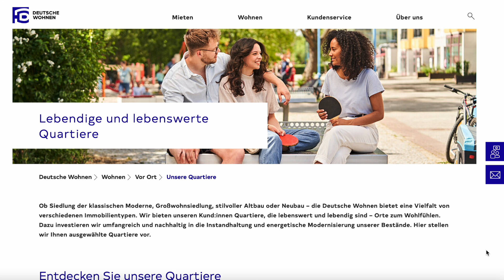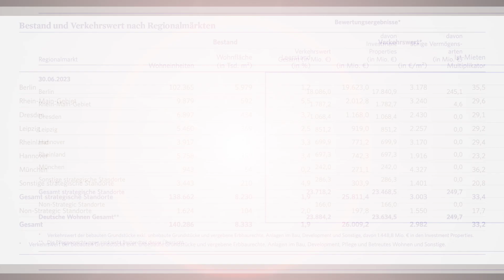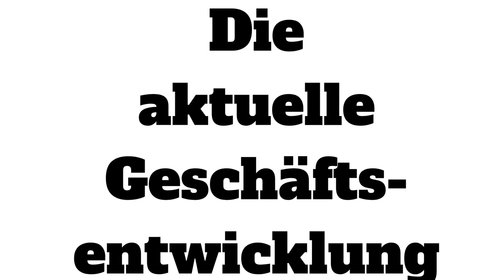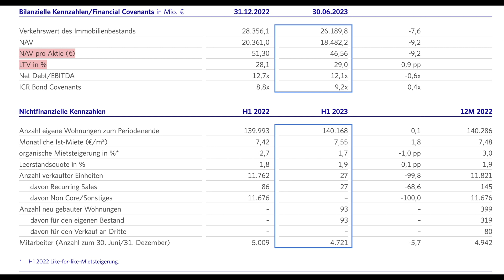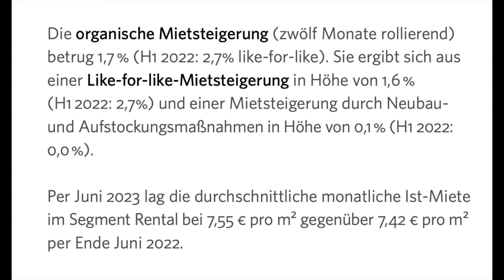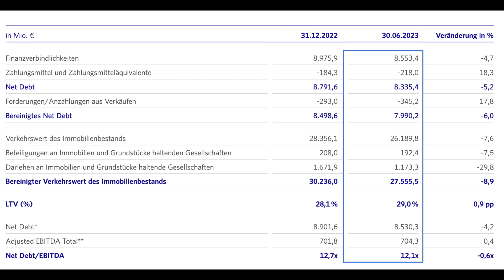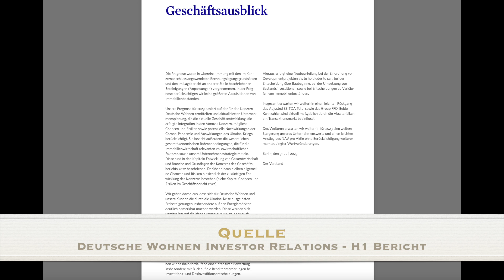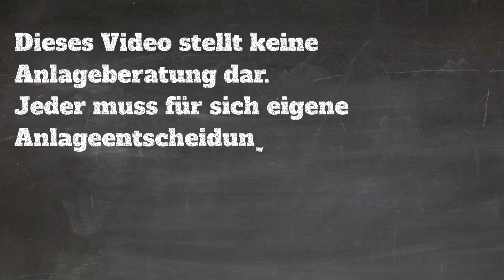Deutsche Wohnen Aktie: NEUE H1 ZAHLEN 🚨 Stabile Immobilien Geschäfte in Berlin & co 🏠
🚨Buchempfehlung "Der Aktien- & Börsenführerschein"*

►Zum Video: In diesem Video schauen wir auf das Immobilien Unternehmen Deutsche Wohnen und auf die aktuellen H1 Zahlen der Deutschen Wohnen im Jahr 2023.

0:00 Deutsche Wohnen H1 Zahlen
1:31 Der Aktienkurs
2:27 Wohnungsportfolio Deutsche Wohnen
4:26 Deutsche Wohnen H1 Zahlen im Detail
8:42 Finanzierung
10:22 Dividende
11:10 Risiken
12:01 Ausblick
13:05 Fazit

Dies Investmentideen dienen der Unterhaltung und sind keine Anlageempfehlung! Ebenfalls sind alle Informationen in den BörsenBrudi Youtube Videos nicht als Handelsempfehlung zu verstehen. Keine Anlageberatung und keine Beratung jeglicher Art und Weise!

Meine Ausstattung*:
► Blue Yeti Mikrofon

* Werbung. Hierbei handelt es sich um Affilate Links zu Amazon. Ihr unterstützt mit einem Kauf über den Link diesen Kanal. Natürlich entstehen dir hierdurch keine zusätzlichen Kosten. Vielen Dank für die Unterstützung.